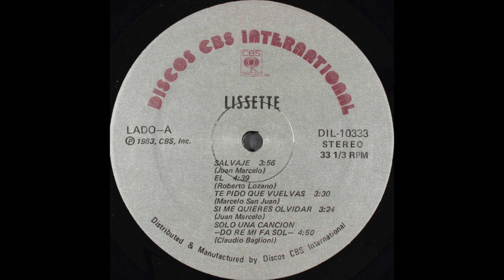Lissette - Te Pido Que Vuelvas